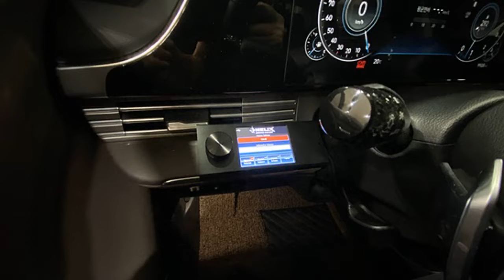더 뉴 그랜저 헬릭스 P SIX DSP 4WAY 카오디오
더 뉴 그랜저 헬릭스 P SIX DSP를 활용한 카오디오 업그레이드